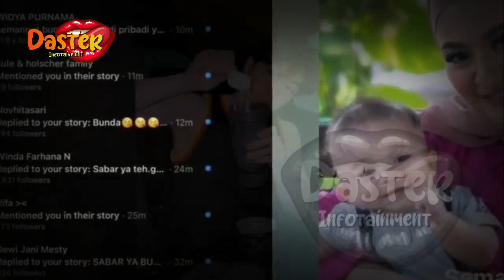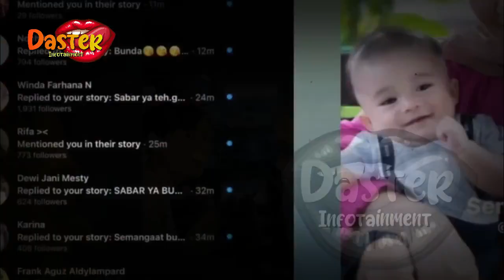Istri Baru Sule Sindir Putri Delina Kumpul Kebo? Nathalie Holscher Bocorkan| gosip artis hari ini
Istri Baru Sule Sindir Putri Delina Doyan Kumpul Kebo? Nathalie Holscher Bocorkan Ini | gosip artis hari ini

insertlive,
insert today,
insert pagi,
insert siang,
infotainment,
indonesia,